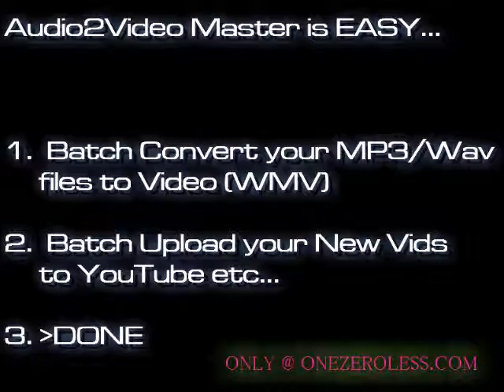MP3 AUDIO TO VIDEO CONVERTER 12 I love Finnish chicks Version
MP3-musiikkiin Video Converter

A2V Master tukee muuntaminen nämä äänitiedostomuotojen:

. wav. AIF. aifc. snd. mp3. au. MPa. MP2. wma. ASF Useimmat ihmiset etsivät?

Muunna MP3 WMV
Muunna WAV WMV
Älä etsi Audio2Video Master on täällä!

Erityiset kiitokset Google Translate varten paskamainen käännökset ...

Ja myös, rakastan kuuma suomalainen poikasia